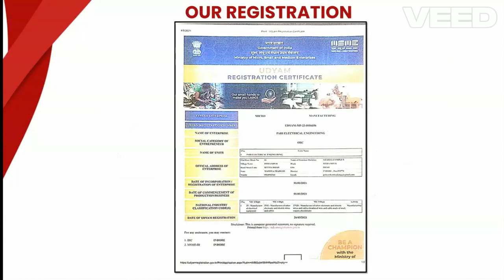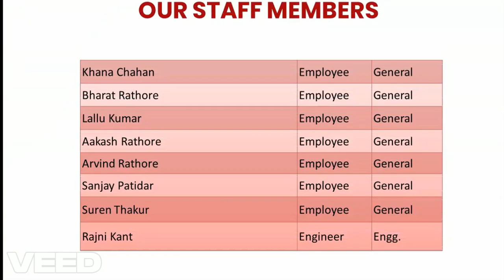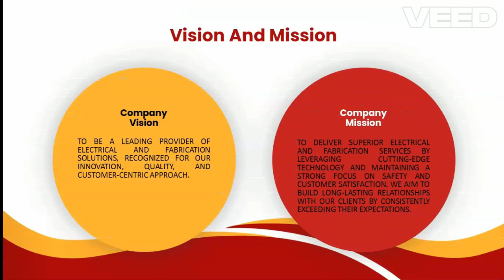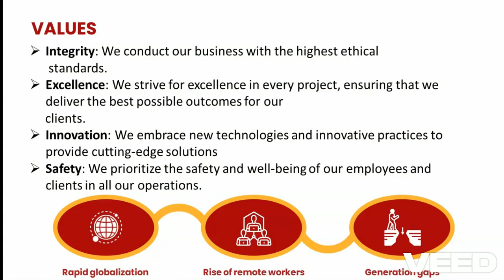Pari Electrical Engineering | Company Profile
A company profile serves multiple purposes, but two of its primary goals are to connect with customers and attract investors for funding opportunities.

Why Company Profiles Are Important
As you can see on my profile, company profiles go beyond a regular About page. My profile details how I started, why I create content, and my journey to finally starting the blog.

A simple About page would typically only include a brief overview of who the company is and a point of contact.

Your company profile would show your company's beginnings and why you continue to serve customers. Essentially, it humanizes your brand. Additionally, a company profile:

1. Differentiates Your Brand
According to my profile, my brand‘s story started with my sister’s Sailor Moon VHS tapes. Those tapes eventually led me to create content centered around anime and different “nerdy” entertainment aspects.

My brand's story is unlike any other, and the same goes for yours. No two companies have the same founding story or reason for existing.

Your history and values are integral parts of your brand positioning strategy, and a company profile is where you can mention this information without feeling like you‘re talking someone’s ear off.

2. Can Justify a Higher Price Point.
A company profile is a perfect opportunity to show the work that goes on behind the scenes, thus justifying why your prices may be higher than others in your industry.

For example, luxury fashion house Prada's company profile emphasizes the company uses raw materials that are meticulously sourced and exclusively produced for the fashion house.

This creates a sense that you're paying more for higher-quality items. It also explains why I can never afford them.

3. Builds Your Reputation.
My content creator profile emphasizes that I‘ve been an anime fan since childhood and shows how I developed my skills for years as a journalist. My audience knows I’m an experienced creator who also happens to be a total nerd.

My audience trusts I‘ll provide quality content rooted in my passion for the medium. It’s a reputation I hold dearly.

Think about what you want your company's reputation to be. Is your company the one that started as a small family-owned shop that grew into a billion-dollar enterprise? Or is it a company that upholds sustainability and puts ethics at the forefront of its brand?

You can build your reputation through marketing, service, and sales campaigns, but it all begins with a well-curated profile.

How to Write a Company Profile in 11 Steps
Start with a company profile template.
State the purpose of the company profile.
Decide on your company profile design.
Tell your story & be authentic.
Add your company's mission statement.
Write your company's history.
Describe the products and services you offer.
Name the awards your company has received.
Add your customer's testimonials.
Include a call to action.
You didn‘t think I’d tell you what a company profile is and not tell you how to write one, did you? Have no fear, here are 11 steps to guide you on how to write your company profile.

1. Start with a company profile template.

Download the Free Company Profile Templates

No need to start from scratch. HubSpot has six free company profile templates for organizing and sharing your profile. Download these templates for free and follow the next steps in this article.

2. State the purpose of the company profile.
Your statement must align with what you‘re trying to accomplish. Let’s say your goal is to attract investors. In that case, you should include:

Your business's performance
The value of the products you sell
The company's revenue
On the other hand, if you want to attract customers, it's best to add the company values to your profile.

The purpose of a company profile should act as your guide throughout the process, so take your time on it.

3. Decide on the format or style.
Have you ever clicked off a page because its format or style was too jarring or difficult to navigate? If so, you know first-hand how important the proper style and format is to a company profile.

When designing your profile, consider your audience. For example, it‘s best to stick to the traditional format for an accounting firm. That is, list the company’s achievements and awards.

On the other hand, if you're in a fashion or social media marketing firm, you should be creative and visual.

I love the homepage for Dept, a marketing technology company with an innovative and visual homepage that aligns with its offers and shows off its creativity.